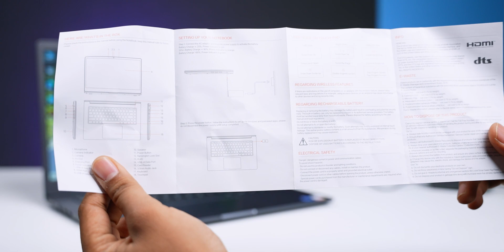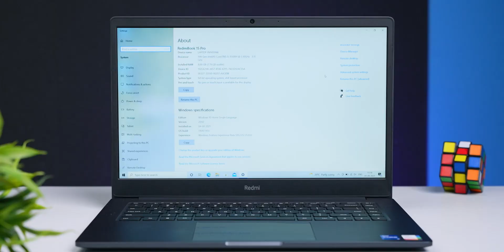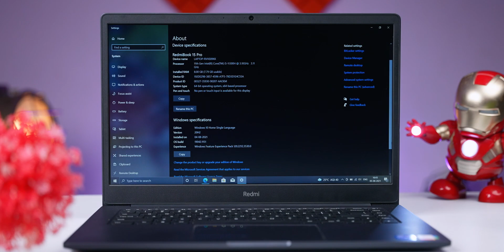RedmiBook 15 Pro Unboxing & First Impression - under Rs.50k🔥🔥 Intel i5 11th Gen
RedmiBook 15 Pro Unboxing and First Impression in Tamil Tech. Watch the video fully and share your thoughts about this Laptop with me in comments.